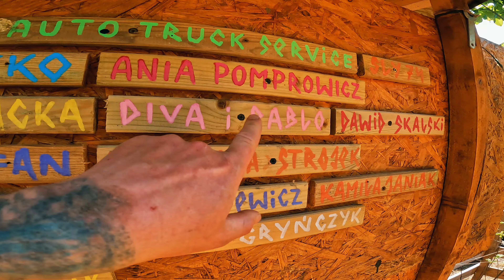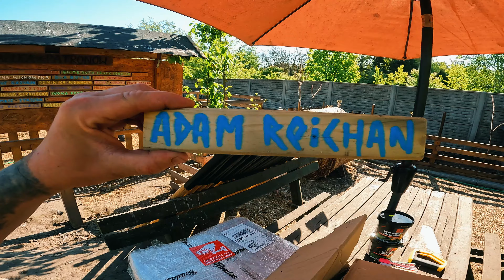❤️ URODZIŁA 11 PROSIĄT ❤️ odbierałem poród 👨‍⚕️ MOJE MINI ZOO / odc. 396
każdy wspierający otrzyma nagrody!

Music: Sweet as Honey - Topher Mohr and Alex Elena

 • Sweet as Honey – Topher Mohr and Alex...

 • B-Roll (ska) - Islandesque – Kevin Ma...
Watch:

 • Sunflower — Soyb | Free Background Mu...